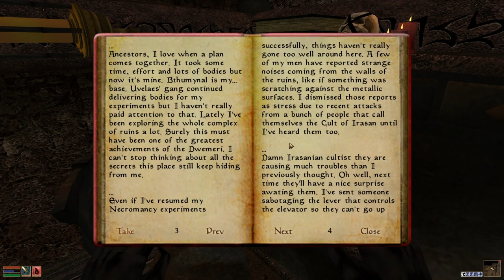Panthi Plays Morrowind 107 - Bthumynal again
More cultists in Bthumynal meet their end.